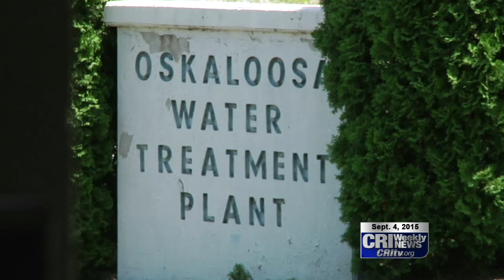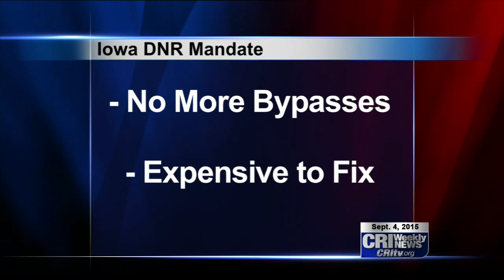Water Department And Wastewater Looking To Consolidate With Rates Increasing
Raised water and sewer rates have gone into effect over the past few months in Oskaloosa. The rate increases were approved earlier in this year by the Oskaloosa City Council. But because of how rates are phased in quarterly, residents are just now noticing the spike on their bills. In addition to that, the water department and the wastewater department might soon be joining forces.